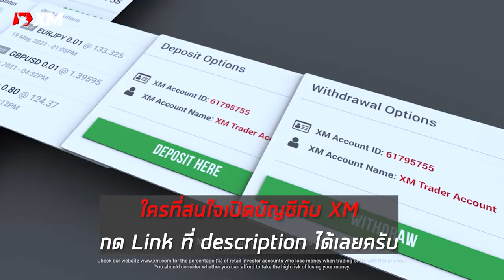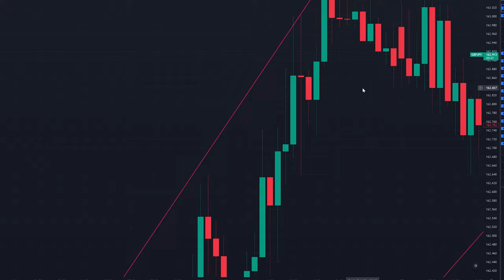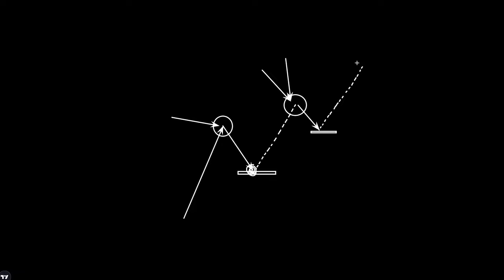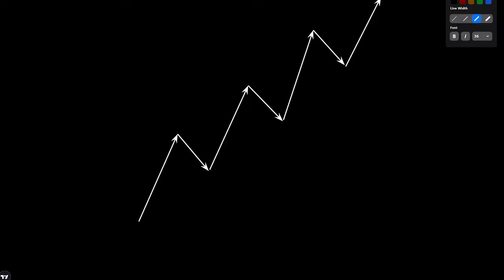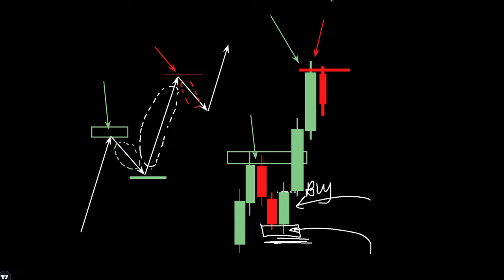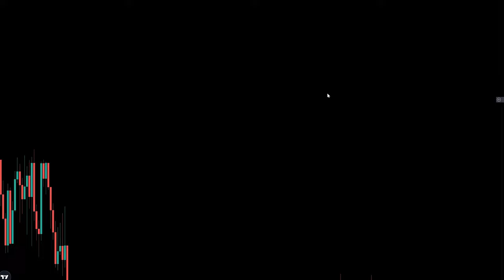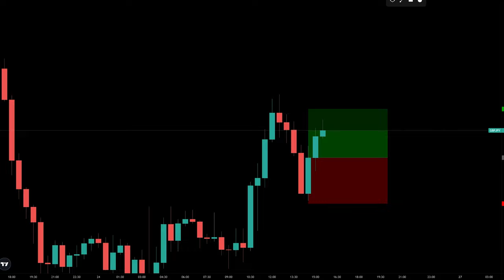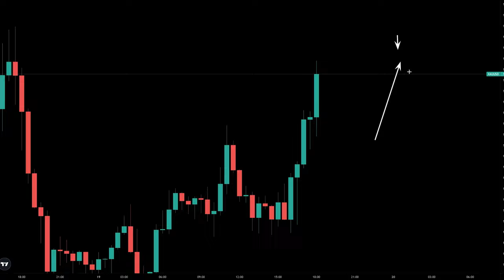สิ่งที่คุณไม่ควรมองข้าม คือ... (แจกท่าเทรดทำตามได้ โดยอ่านแค่แท่งเทียน)